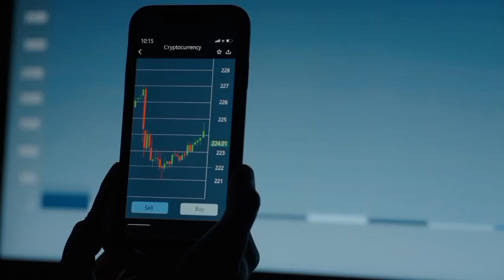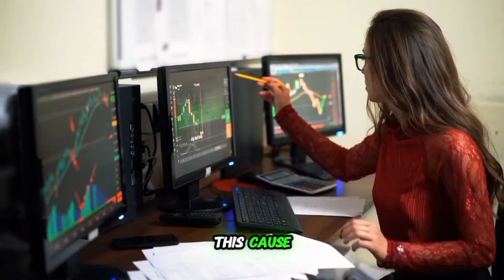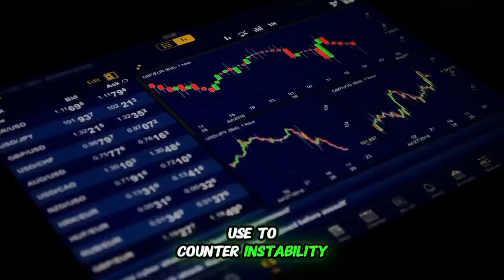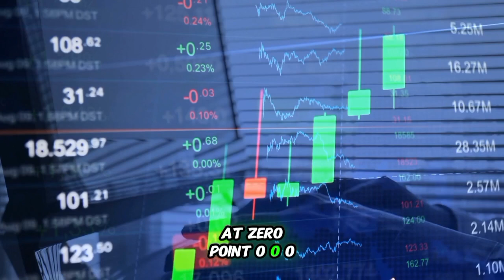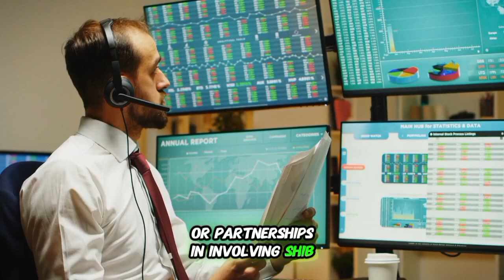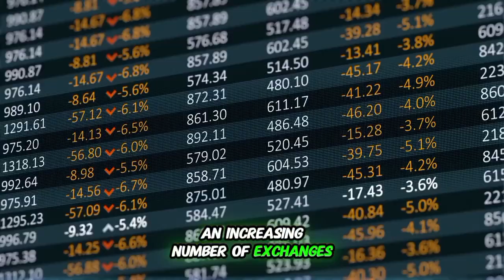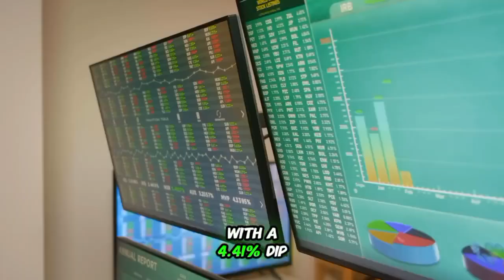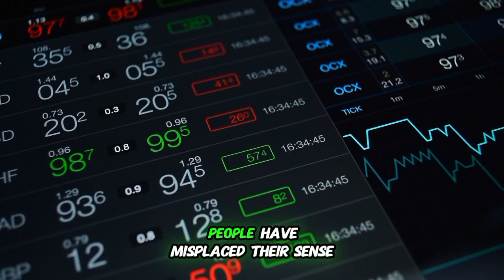I simply offered ALL MY SHIB cash AND here IS WHY!! - SHIBA INU news nowadays